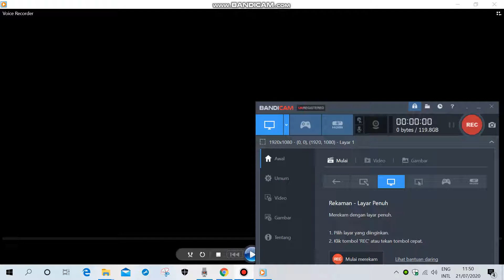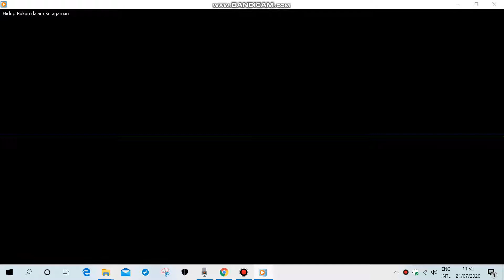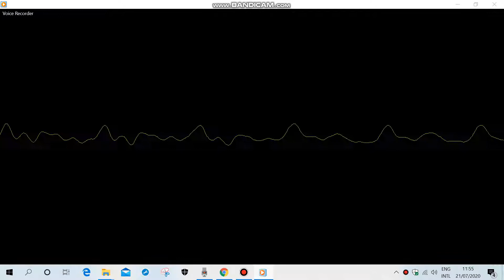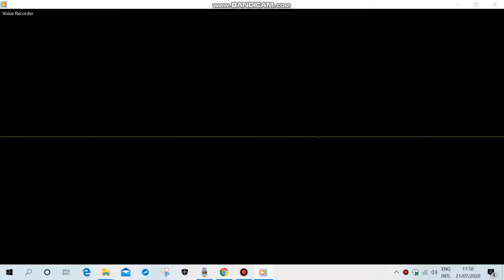Hidup Rukun dalam Keragaman pembelajaran kelas 4 semester 1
kelas 4
semester 1